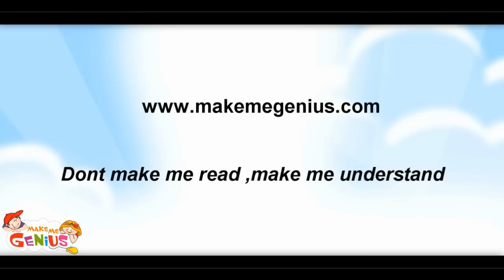Pollution Video 1 -For Kids -Pollution : Meaning and Definition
for free science videos for children.

As human population is increasing, people are using more and more materialistic things,this all is leading to increased wastage,increased usage of things,increased noise level,increased smoke levels; which all is affecting quality of life.Pollution consists of  increased noise level, more smoke in the air,dirty water which is not suitable for drinking.